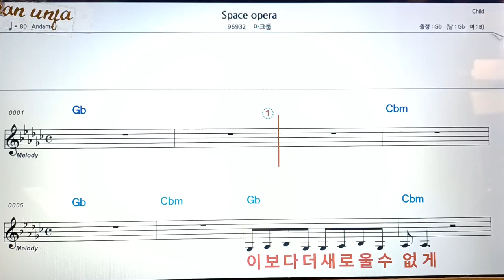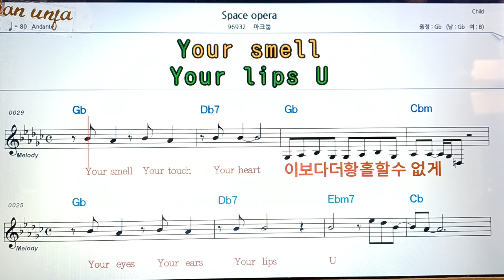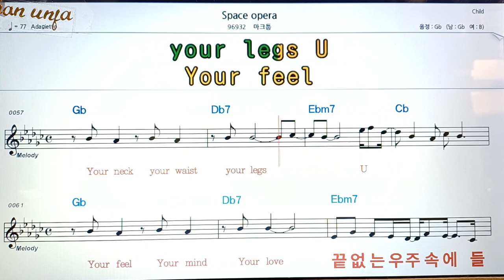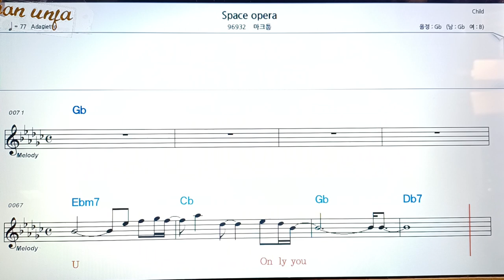Space/마크툽👍악보, 코드,가사,Karaoke*가라오케 반주